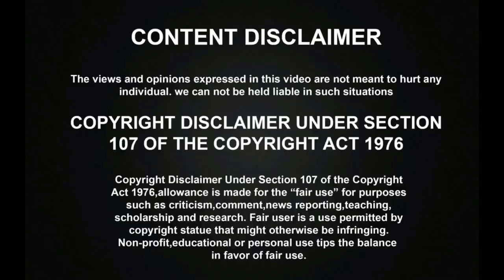வாழ்க்கைல முதல் முறையா GUPPYS தான் என்னப்பத்தி ஒரு பாட்டு பாடுனது! । கண்கலங்கிய ஷங்கர் மகாதேவன்!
வாழ்க்கைல முதல் முறையா GUPPYS கானா பூவையர்தான் எனக்காக என்னப்பத்தி ஒரு பாட்டு பாடுனது! । நெகிழ்ச்சியில் கண்கலங்கிய ஷங்கர் மகாதேவன்! Super singer famous contestant Guppys Gaana Poovaiyar has given an amazing performance and sang a superb song about singer Shankar Mahadevan with his own Lyrics which has made shankar Mahadevan more emotional by the song of Guppys.